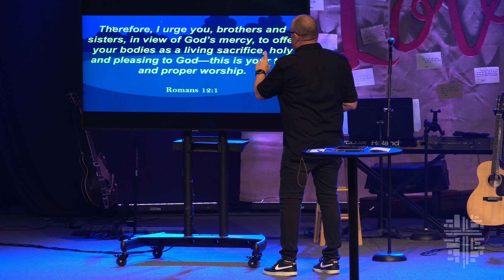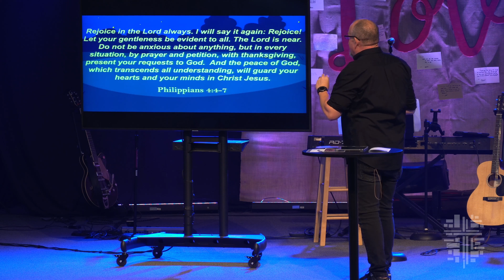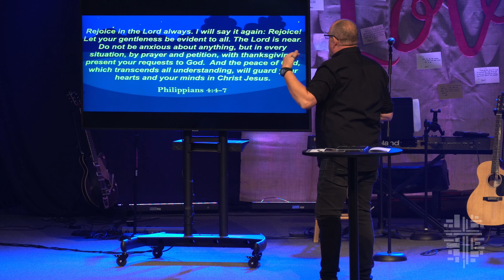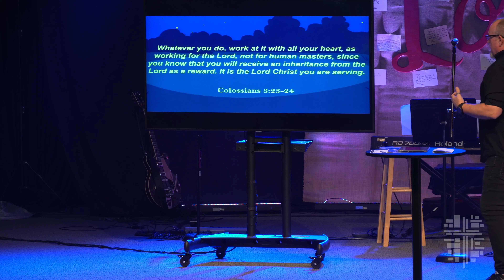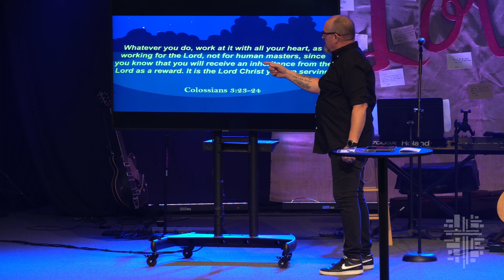Light The Fire - "Expressing His Worth" | FBC Merced 2/12/2023